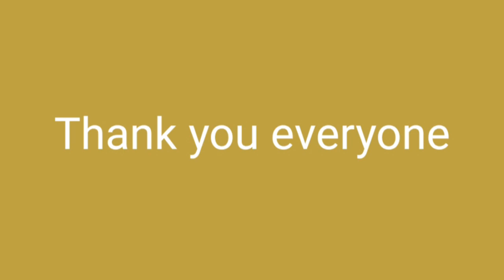Ka Vlog Chhota Hi Banaa